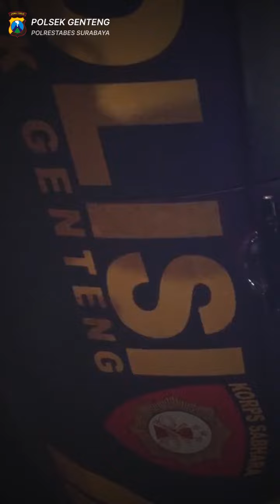Kapolsek Genteng Pimpin Patroli Prokes di Wilayah Hukumnya